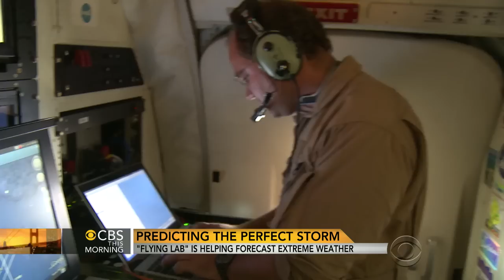The future of weather forecasting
2013 saw many instances of extreme weather, from the typhoon in the Philippines to record tornadoes in the midwest and devastating wildfires in California.  Now NASA scientists are trying to pinpoint when and where the next big storm may hit.  Manuel Bojorquez reports.